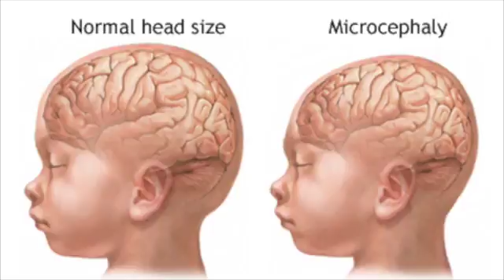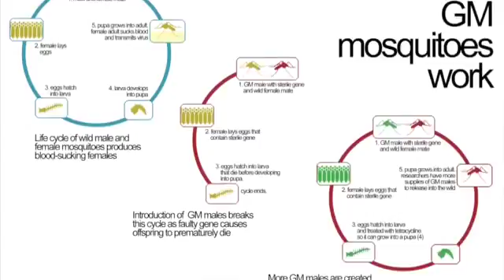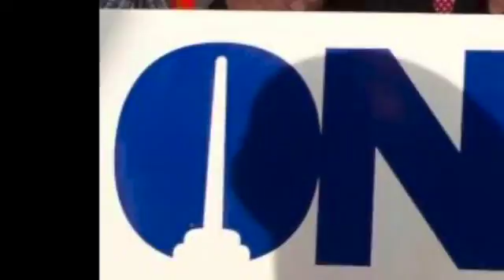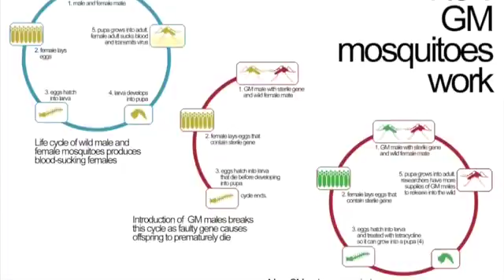ZIKA Mutant Virus: Linked to ROSWELL and ISRAEL in 1947? Depopulation Pandemic Arrives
There is a reason I use the word progeny several times in this video. We are right at the end of one generation since 1947.ZIKA is an intentional alien virus .

There is a reason I use the word progeny several times in this video We are right at the end of one generation since 1947ZIKA is an intentional alien virus.